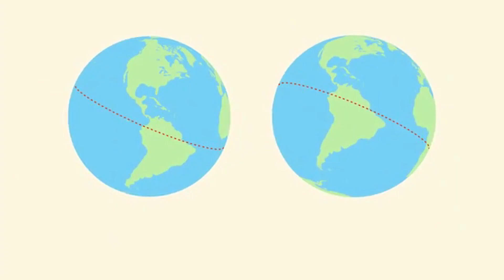Animal Crossing: New Horizons E N H A N C E D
Honestly this game is fantastic, I love it so much lol

Guys while you're out supporting Animal Crossing also please consider supporting the absolute CHAD who made the kung fu cow animation